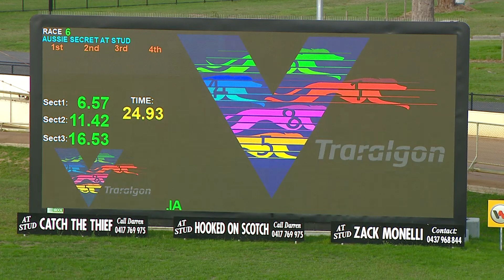TRA FRI 07 APR 23 R6